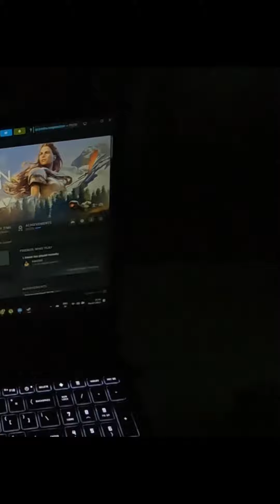Livato T4 mini wifi projector Home Theatre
it's a gift 🎁 for my birthday from my wife ♥️